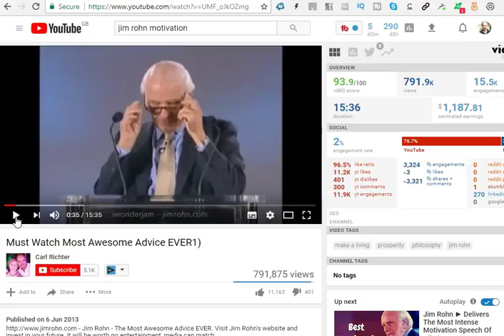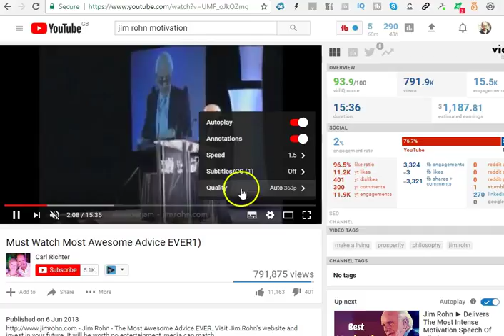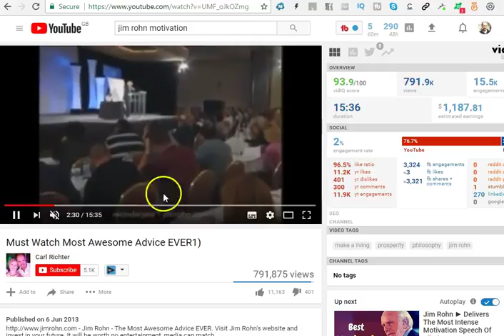How To Speed Up You Tube 1.25x 0r 1.5x To Speed Up Your Youtube Viewing & Your Personal Development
How To Speed Up You Tube 1.25x 0r 1.5x or even 2x To Speed Up Your Youtube Viewing and Your Personal Development!

If you haven't got the settings cog on your videos Go and you will be able to select the Html5 player by just clicking the Blue Button to request that player.

This is the place to  come to if you are looking for:
kleeneze company
Kleeneze Scam
Kleeneze Global
Kleeneze International
Kleeneze Europe
How To Start Kleeneze
Kleeneze wales
Kleeneze UK

kl891663

This is ideal for watching your favourite Motivational Speakers such as:
Jim Rohn
Randy Cage
Big Al
Ed Ludbrook
Eric Worre
Darren Hardy
Zig Ziggler
etc